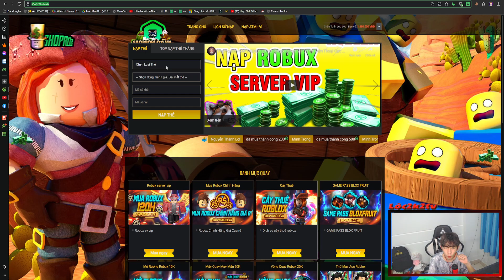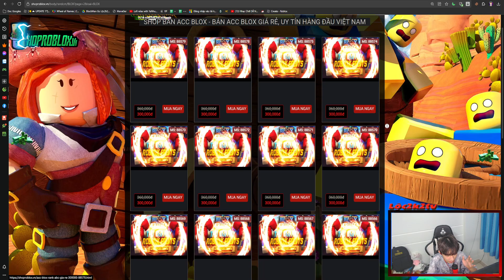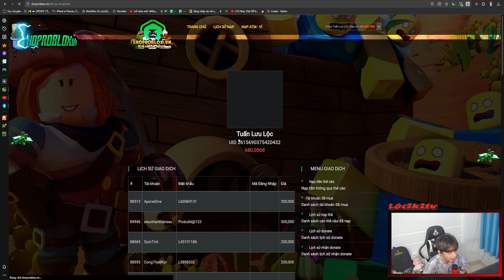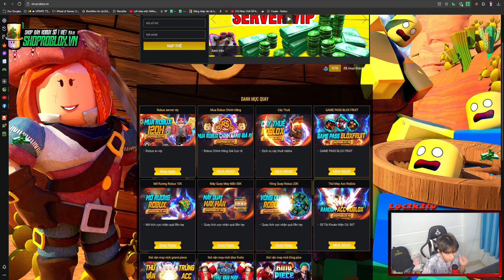Sự Kiện Mới Bí Ẩn Trong Blox Fruits Liệu Bạn Có Biết ? | Roblox